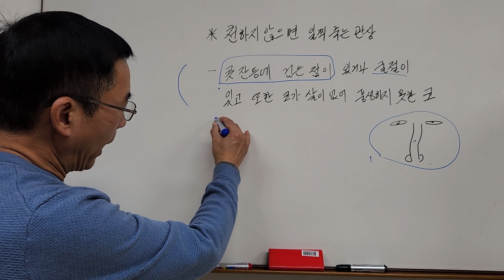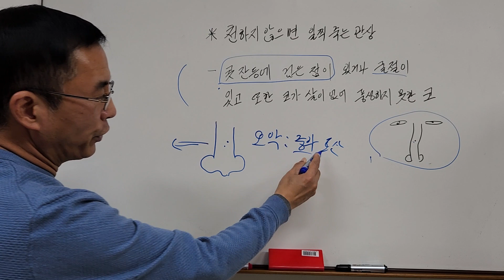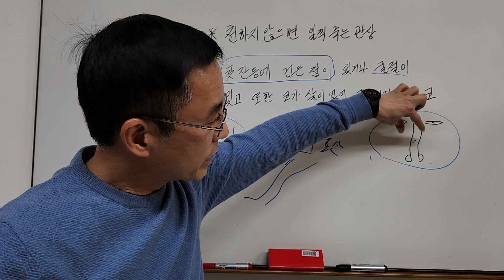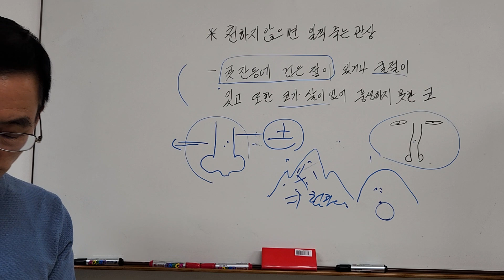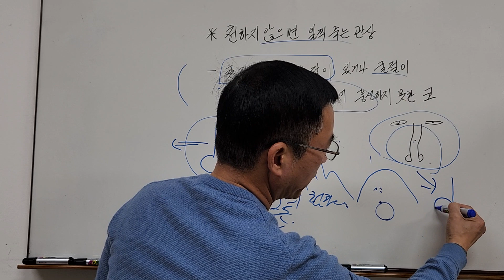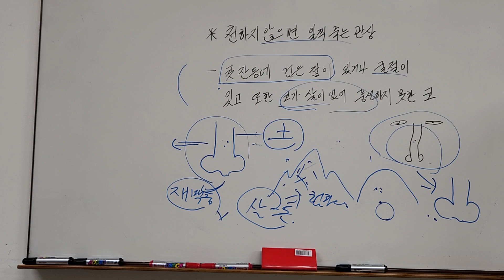천하지 않으면 일찍 죽을 관상